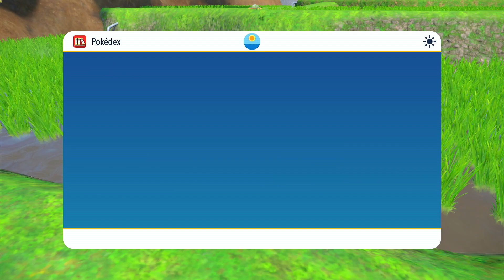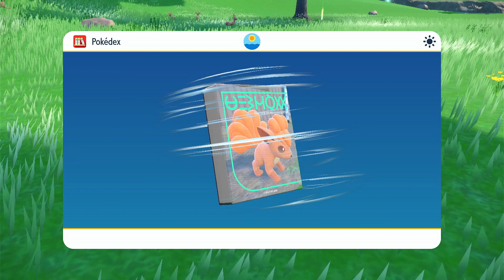HEY IM BA-.... wait this is out :O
My name is jim I think